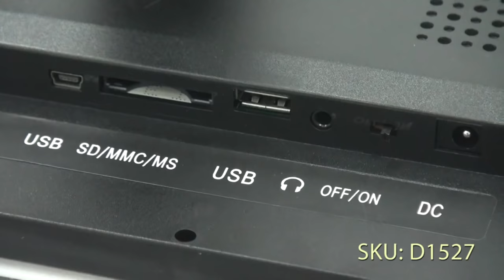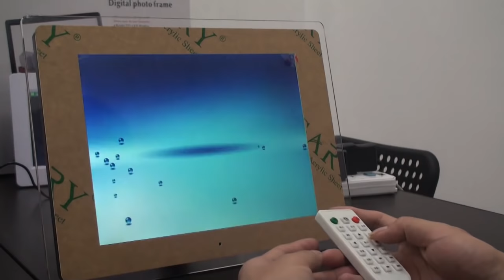12.1'' HD TFT-LCD 1024*768 Digital Photo Frame Alarm Clock Movie Player with Remote Desktop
Features:
4:3 ratio, 1024*768 high resolution TFT-LCD screen offers the viewer a clear and distinct display.
Simple to operate, remove the memory card from your camera and insert it into the allotted slot in the frame, then your pictures are immediately ready for viewing.
Compatible with MS/SD/MMC cards, no longer have to develop or transfer pictures files from your camera.
Coming with a remote control, convenient to view your favorite video clips and listening to your favorite tunes.
Stereo headphone output can be external power amplifier.
Built-in stereo speakers.
Support image slides circulation playback modes, and at the same time playing background music.
The image can zoom in and out and the rotating 90 degrees, 180 degrees and 270 degrees.
Can adjust the picture show speed, and set up automatic playback.
With two USB connection: one for reading the U Flash Disk; one for connecting to computer.
Support clock, calendar, alarm, Mp3, Mp4 player.
Included a stand for support on desktops.
The frame comes with a clever little slot on the back to let it hang on the wall.